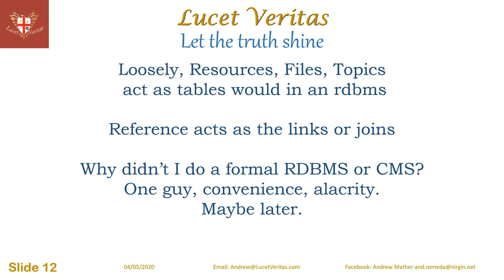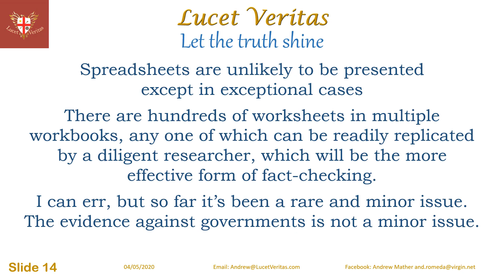Covid-19 Evidence 001: The First Lie: March 3rd Estimate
These evidence videos are not narrated. They package documents and resources being assembled in an AWS repository for anyone who wants the information necessary to debunk the lies and take down the governments for what they've done to us.